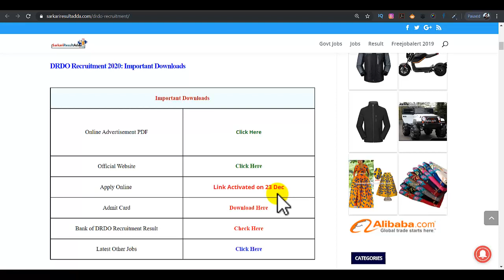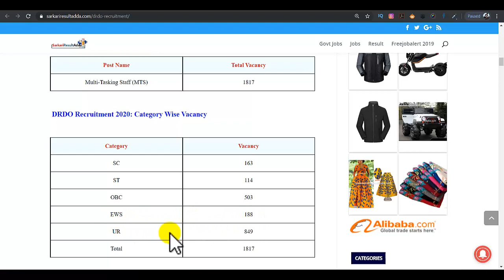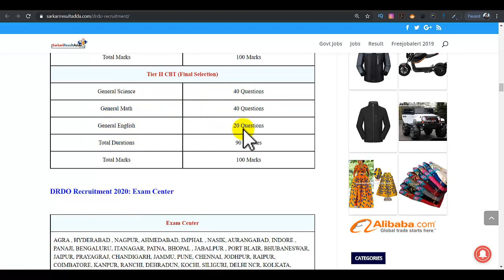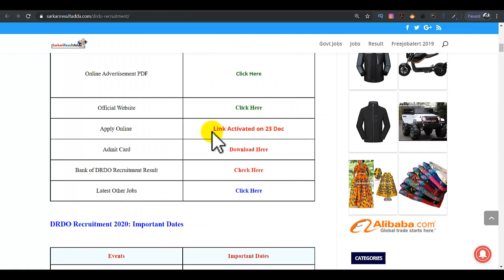DRDO MTS Recruitment , DRDO MTS Vacancy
DRDO Recruitment 2020 : DRDO has invited the application form for the post of Multi Tasking Staff (MTS). Interested students fill the application form before 23 Jan 2020. The official website of the Defense Research and Development Organization (DRDO) is

drdo ceptam a&a various post recruitment online form 2019,
ceptam drdo recruitment 2019 how to apply,
DRDO Multi Tasking Staff,
DRDO MTS Vacancy 2019,
DRDO CEPTAM MTS Recruitment 2020,
DRDO CEPTAM Recruitment 2019,
DRDO Multi Tasking Staff MTS 2019,
DRDO MTS Recruitment 2019,
DRDO MTS Recruitment 2020,